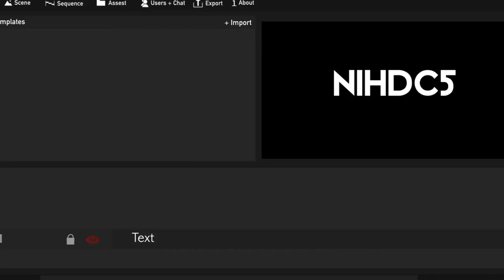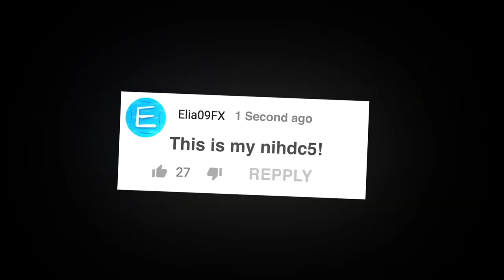INTRO NIHDC5 [2D] 3 month for THIS because i want be 3rd!!!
Vuoi una intro?? Discord: Elia09ita#9233

Ora capite perchè non ho pubblicato e fatto intro per una settimana
😃 Inspirations: Nintendo - Microsoft - Panzoid - Trap Nation - Sony - iSudie - MxsterFX - SharkFX - Clieox - MrCrisFX - wuulfy - VeterFX - Helmi Elite - Pelef A - PinkFX - Ardanaiz - Captainnick88 FX